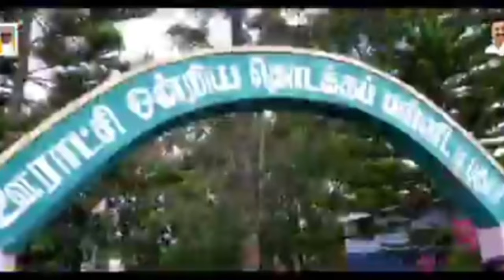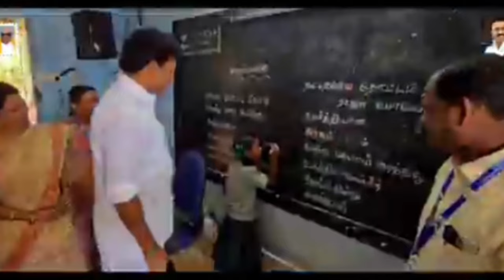அழைப்பு விடுத்த தலைமையாசிரியர் பள்ளிக்கு ஆய்வுக்கு சென்ற அமைச்சர் பாராட்டு மழையில் வளர்மதி ஆசிரியை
தலைமை ஆசிரியரின் அழைப்பை ஏற்று பள்ளிக்கு ஆய்வுக்கு சென்ற பள்ளிக் கல்வித் துறை அமைச்சர் பற்றிய வீடியோ இது @villupuramkalvitv